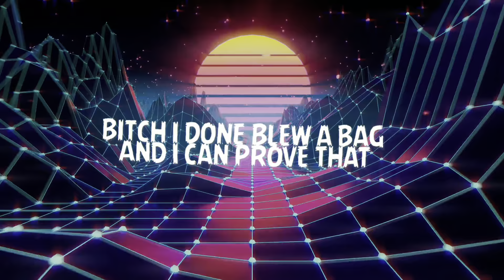Performances and Controversial Collaborations: Usher & Alicia keys 🤦🏾‍♂️Jay z Beyonce Diddy mess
At the end of the day, we still at the bottom in EDUCATION,HEALTH,WEALTH, HOUSING but we glorify foolishness 👈🏾

Black culture wake up please 🙏🏾

Wanna support my movement 👇🏾👇🏾👇🏾